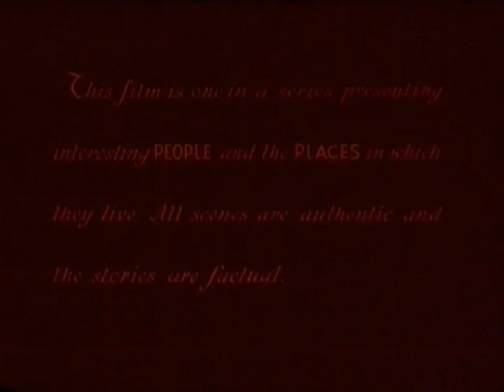Walt Disney's People & Places: "Blue Men of Morocco"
People & Places is a collection of short-subject documentary films produced by Walt Disney Productions.  Blue Men of Morocco is the eighth documentary featurette in the series that consists of 17 episodes.  It was released on February 14th, 1957 and directed by Ralph Wright.  The narration was provided by Winston Hibler.